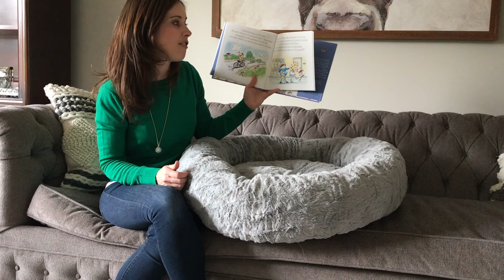"Story Time With Cru #11"